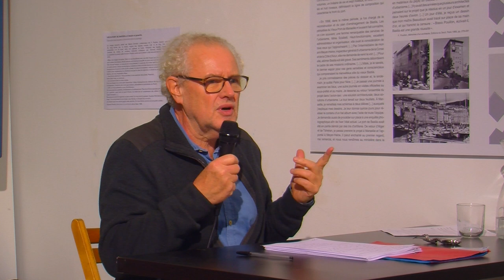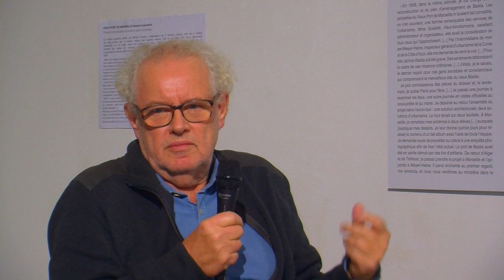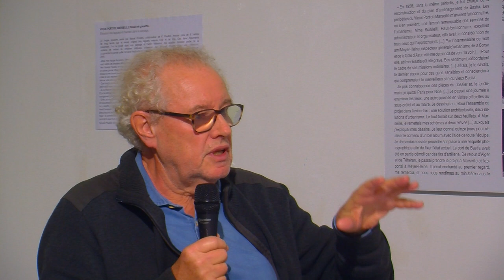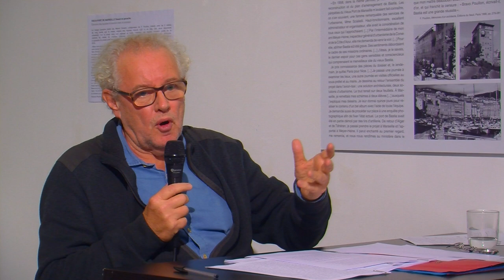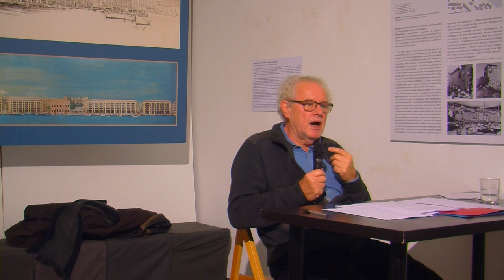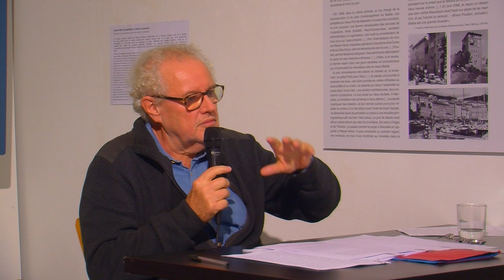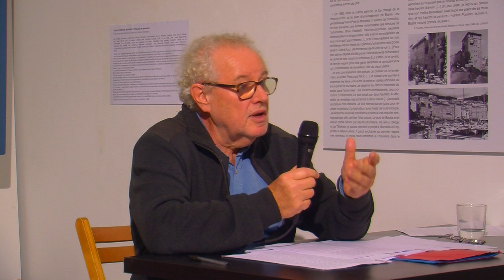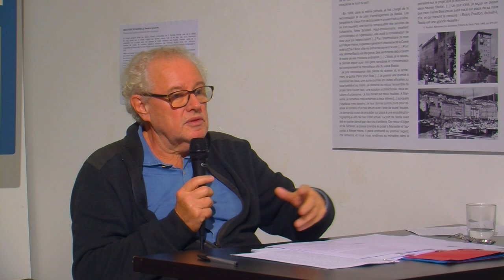Michel BLAY - Le monde se réduit-il à son organisation technologique ?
Pour répondre à cette question il convient de s’inscrire dans une perspective historique.
D’où vient notre organisation technologique ? Comment notre modernité industrielle s’est-elle imposée contre les anciennes représentations de la nature vivante et sensible ? Qu’est-ce que la nature aujourd’hui ?

Michel Blay

Philosophe et historien des sciences, directeur de recherche honoraire au CNRS
Président du Comité pour l'histoire du CNRS